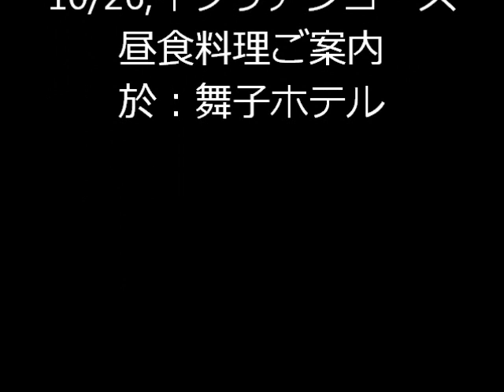イタリアンコース料理ご案内